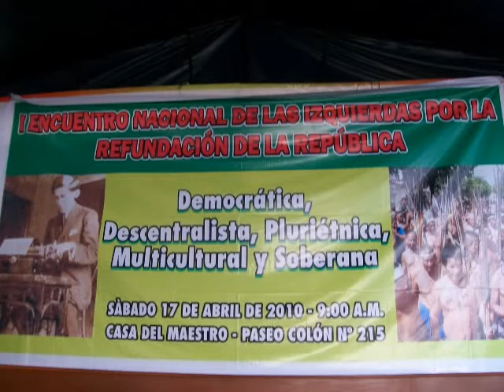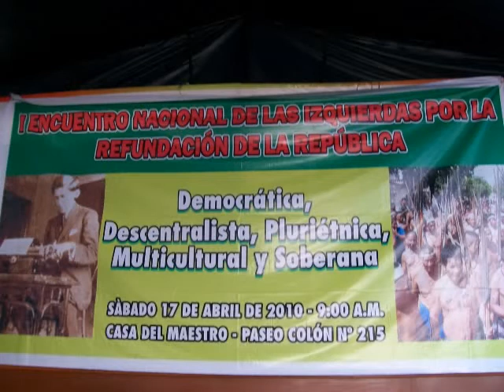INAUGURACION EVENTO de IZQUIERDA & INTERVENCION DE HECTOR BEJAR ( UNO ).mp4